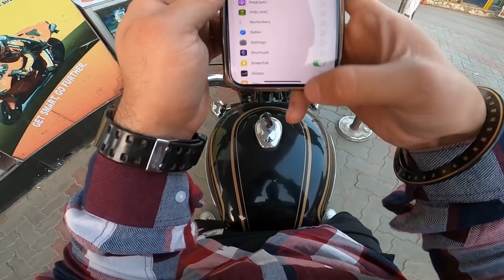Close Call😰 Angry Girl🥵